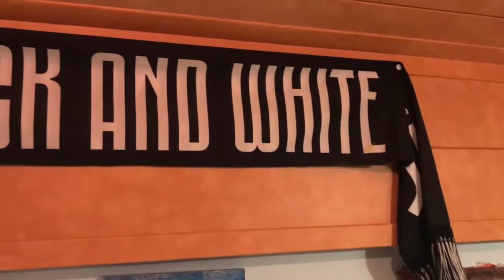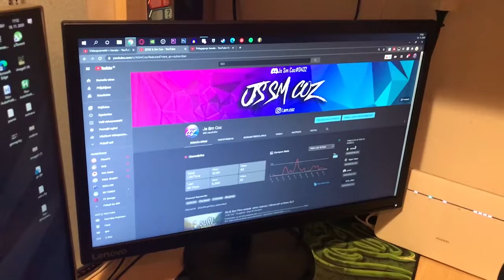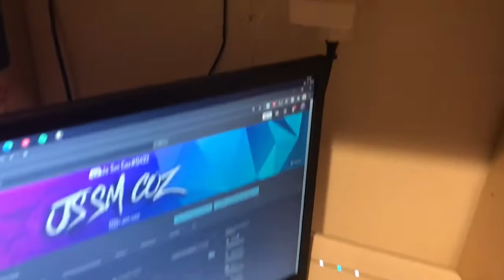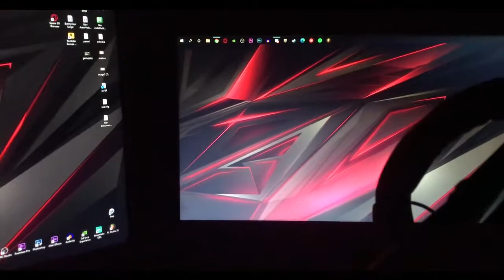[SLO] Setup Tour in GIVEAWAY | 300 Subs special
Moja oprema:
Monitor 1: Lenovo L24q
Monitor 2: Lenovo D22
Tipkovnica: HyperX Alloy FPS Pro
Miška: Logitech G402
Slušalke: HyperX Cloud II
Mikrofon: Auna mic-900b

Specifikacije Računalnika:
Procesor: Intel(R) Core(TM) i7-9700 CPU 3.00 GHz
Ram: 16GB
Grafična kartica: Nvidia GeForce RTX 2060
Diska: SSD 206GB